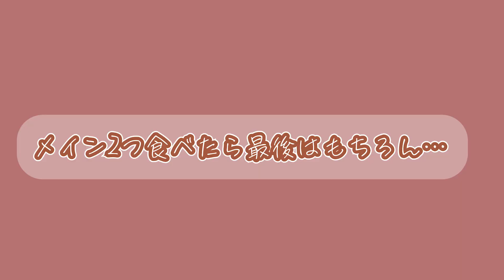平野美宇 お食事に誘っていただきました！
Cosme Kitchen Adaptationに行ってきました🍴🥦